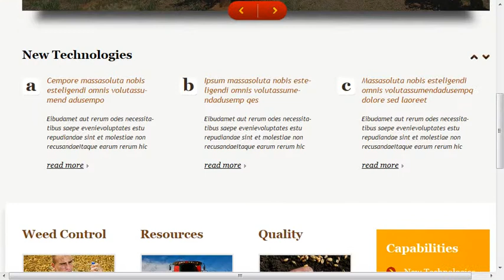Agriculture Website Template